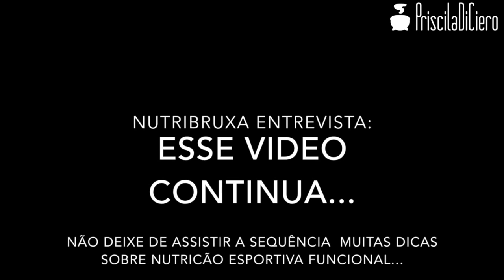Nutribruxa Entrevista #1 video 1de2 - Nutrição Esportiva Funcional com a Nutricionista Andreia Naves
Andreia é nutricionista esportiva funcional, educadora física, professora e diretora da VP Consultoria Nutricional, membro do Institute for Functional Medicine, mãe, esposa e crossfiteira.

Video 1
1.      Explique aos seguidores quais as bases da Nutrição Funcional.

2.      Para um nutricionista ser um nutricionista Funcional, o que ele precisa fazer?

3.      Fale um pouco sobre a Programação Metabólica na gestação.

4.      O glúten realmente faz mal? Como ele impacta na saúde das pessoas?

Video 2
5.      Qual sua opinião sobre a dieta paleolítica (dieta paleo)?

6.      Como você encara a suplementação em sua prática clínica?

7.      Como você encara a divulgação á mídia (instagram, facebook, revistas) dos assuntos voltados à nutrição e fitness?

8.      Como a Nutrição Funcional afeta a saúde mental das pessoas?

9.      Fale um pouco sobre o dia a dia de sua alimentação em viagens, em São Paulo e quais foram as maiores mudanças depois da prática do Crossfit.

10.  Quais suplementos você usa atualmente?

11.  Qual sua refeição off predileta?

12.  Como é a Andreia Naves nutricionista e mãe? Como você cuida da dieta dos seus filhos?

13.  Mensagem aos meus seguidores.

Assinem o canal, compartilhem a entrevista, curtam! Comam algo saudável por mim, seguidores e até o próximo vídeo.